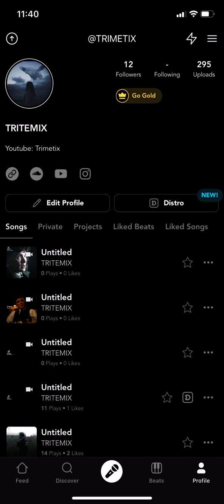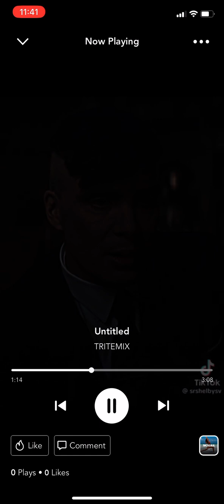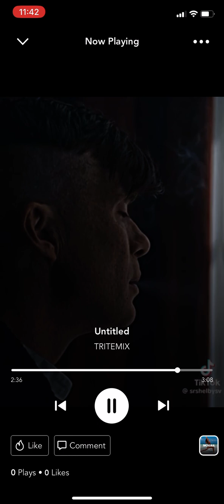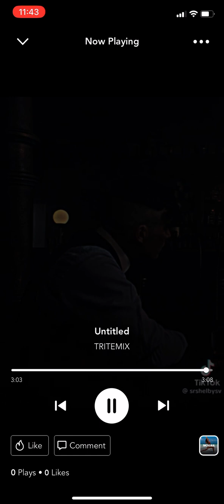TRENATIX - no,I’m not shy| prod: OAbeats